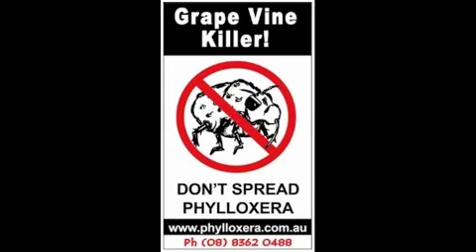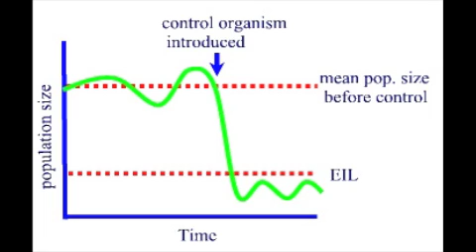Disease & Pest Management of Vineyards Part I